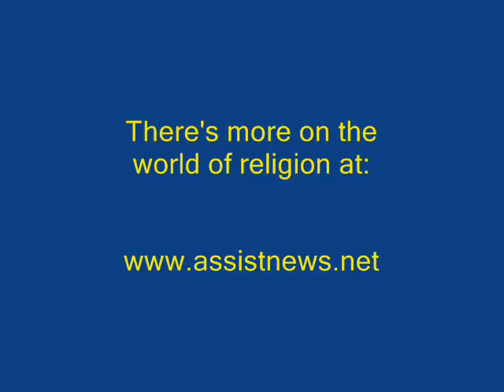RELIGION & ETHICS MINUTE with Dennis Daily 07-05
Dennis Daily scans the pages of for more from the world of religion. This time: A Christian convert is executed in Somalia.